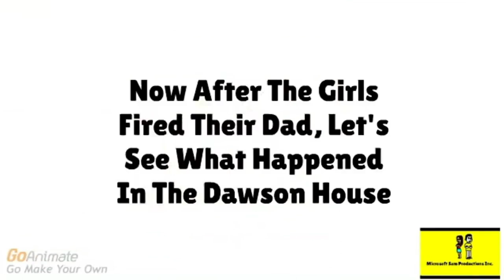(INCOMPLETE REUPLOAD) Erika/Zara/Annabelle Fire There Dad/Grounded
NOTE: Why I put incomplete reupload instead of reuploaded is because the first minute and 8 seconds of the video is missing.

Reuploaded from TheSam Videos because he got terminated.